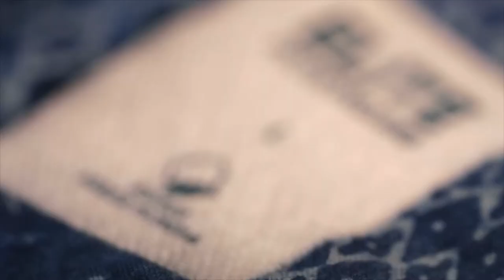Batik I Peter England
In 2016 we worked with Peter England to showcase their collection made out of pure Khadi, called Madhkhadi.
The video highlighted the rich colors and designs made using wax, dye, and Batik- a traditional Indonesian art form.
Every piece of clothing is made delicately, with attention to every little detail and with love.

For this project, the Cinematographers were Jason Moss and Mriidu Khosla!